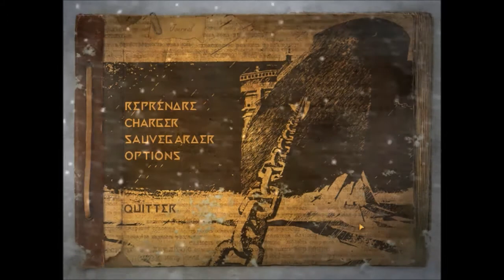Cryostasis Partie 11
Jeu : Cryostasis

Editeur : 1C Company
Développeur : Action Forms